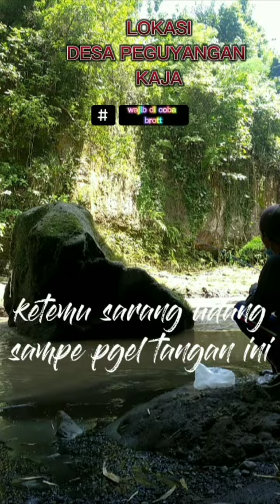SATU TEMPAT UDANG NGUMPUL SEMUA DI SINI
halo sahabat pemancing ketemu lagi dengan saya tentunya di channel MANCING KROSOKAN
hari ini kita cobak spot mancing yg brerlokasi di desa adat peguyangan kaja denpasar
spotnya bagus

joran piber batangan
kail rakitan sendiri
umpan tlur semut hitam / sambrupakek